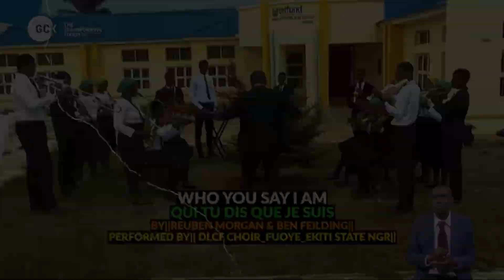GCK - WHO YOU SAY I AM - DCLM CHOIR EKITI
WHO YOU SAY I AM - DCLM CHOIR EKITI